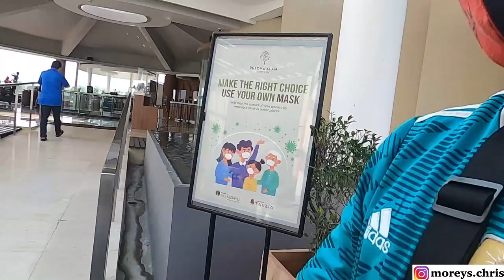Gowes Dadakan ke Taman Safari Indonesia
Pertama Kali Nyoba Gowes dan Dadakan Lagi. SERUUUUU.

Terimakasih